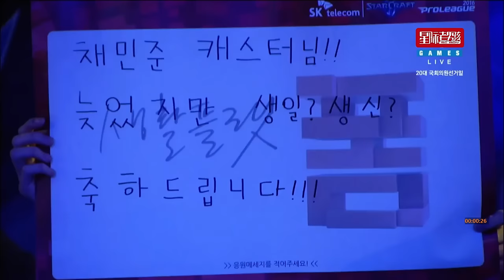4月12日SPL2016R2 三星 vs CJ(4) Bunny(T) vs Reality(T)